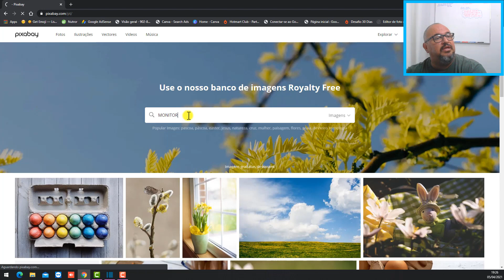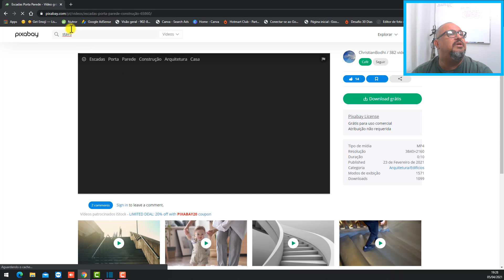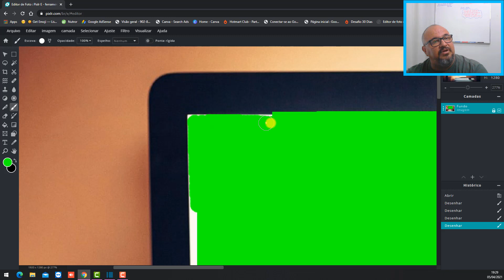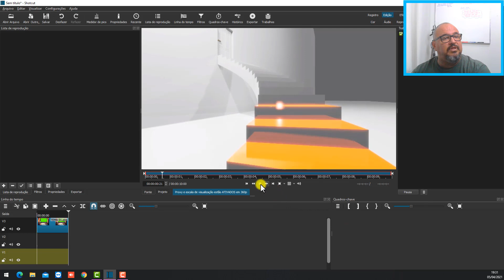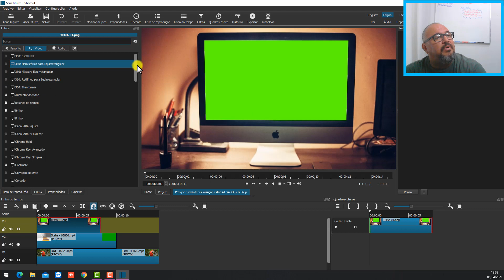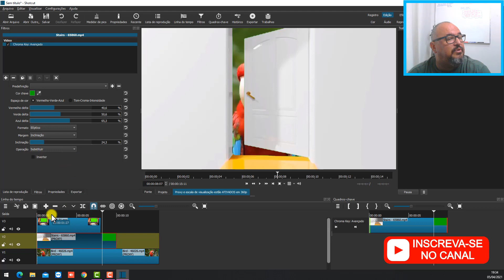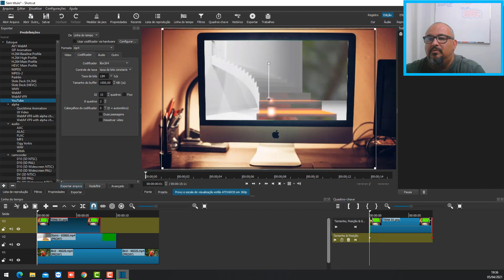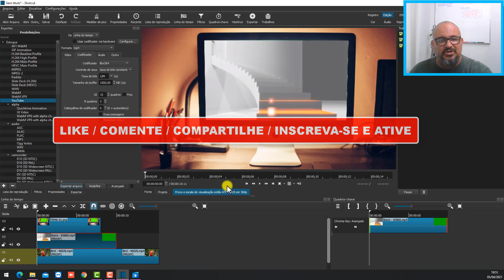TUTORIAL SHOTCUT - ZOOM INFINITO - AULA 174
Nesse vídeo compartilhamos o passo a passo de como você pode estar aplicando o efeito de zoom infinito através do Shotcut.

Também conhecido como infinite zoom, o zoom infinito pode ser criado por meio de três combinações: imagens apenas, vídeos apenas e imagens e vídeos.

O efeito de zoom infinito gera uma expectativa sempre em cima do que vem depois. E para eficácia desse efeito, o filtro chroma key avançado é primordial.

🎥 Link do vídeo anterior - TUTORIAL SHOTCUT - COMO CRIAR BORDA, MOLDURA OU CONTORNO COLORIDO PARA *DESTACAR* VÍDEO - AULA 173 🎥

📞📞 contatos: 📞📞